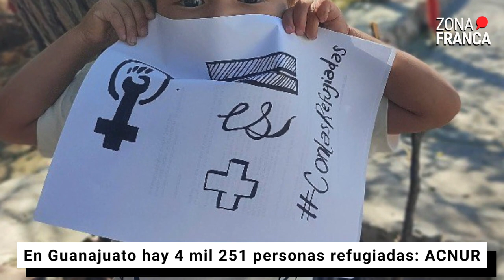Crisis de migración tiene su origen en países expulsores | NotaDelDía📰‼️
Guanajuato y México son considerados un lugar de destino para las personas en tránsito del norte de Centroamérica, específicamente: Venezuela, Haití, Nicaragua e incluso de Cuba hacia Estados Unidos.

Así lo informó Paola Monroy Flores, asociada de Protección de la Oficina del Alto Comisionado de las Naciones Unidas para los Refugiados (ACNUR) en la entidad, cuya intervención busca restablecer los derechos de estas familias.